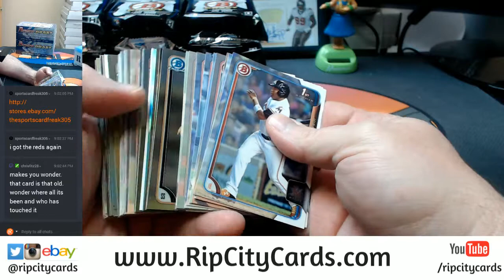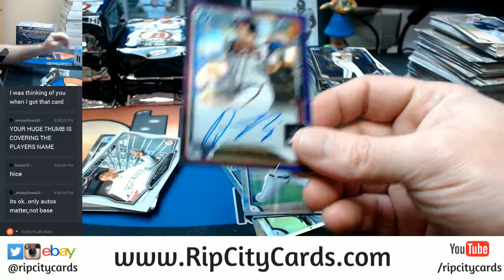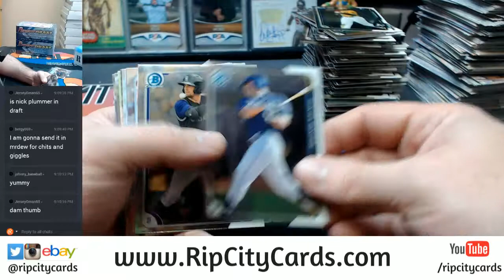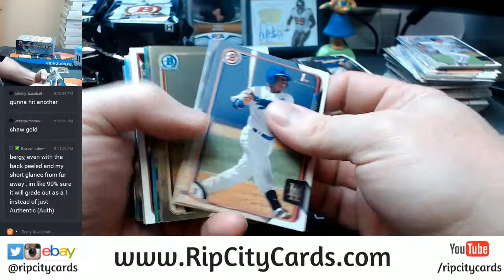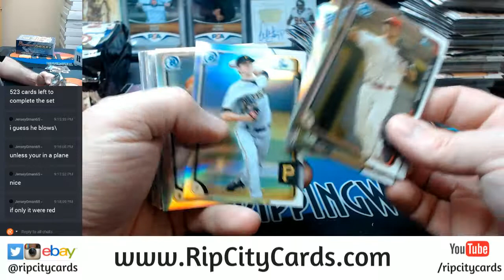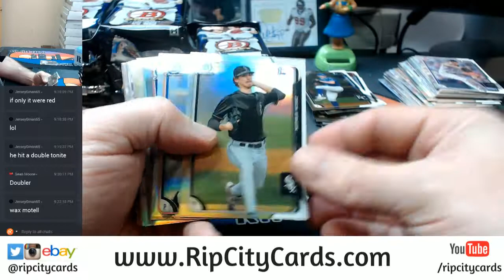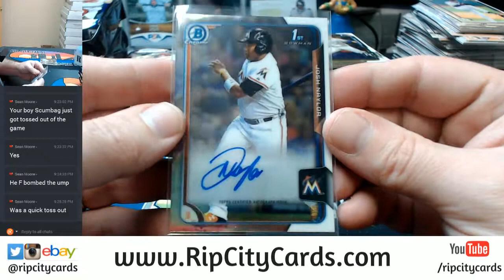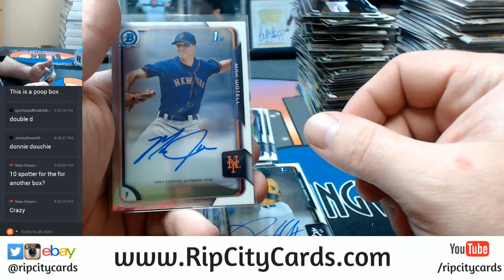Bowman Draft 2015 Super Jumbo Half Case 3 Box EBAY Break #1